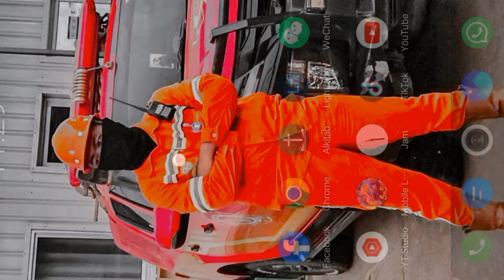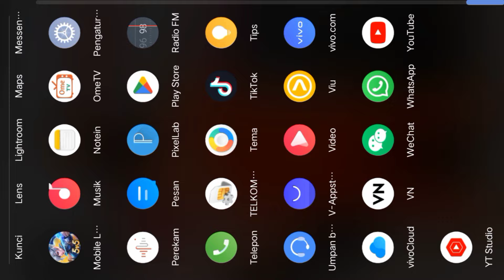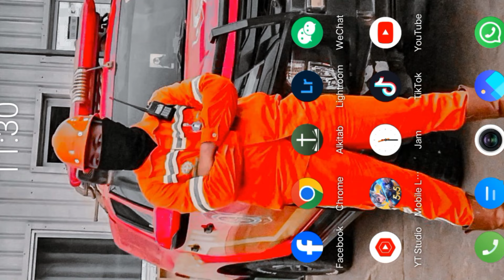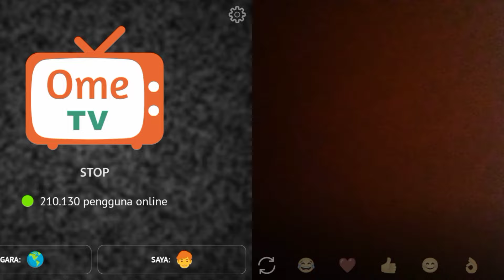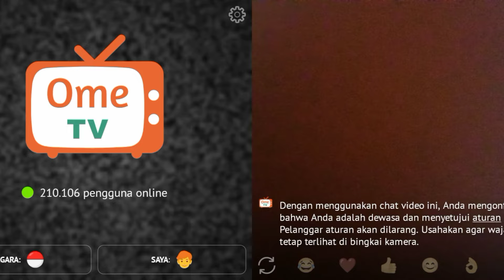Cara Mengatasi Ome TV KENA BAN 2024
kali ini video vlog terbaru tentang Cara Mengatasi Ome TV KENA BAN 2024

Jangan Lupa Like konten perjalanan & acara, komen jika masih bingung share keteman teman jika ingin berbagi kebaikan dan tentunya suport channel ini dengan menekan tombol SUBSCRIBE disertai dengan tombol lonceng pemberitahuan agar tidak ketinggalan informasi terbaru lainnya.

TerimaKasih
Saya
Anak Kepulauan